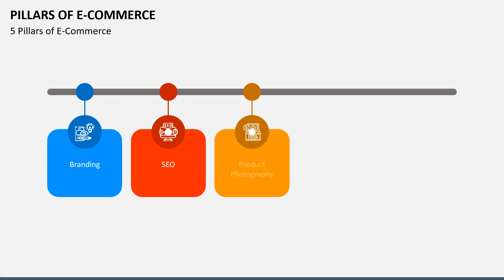Pillars of E-Commerce Animated PowerPoint Slides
Showcase the Pillars of E-Commerce with this 100% editable template for PowerPoint and Google Slides. High-definition infographics!